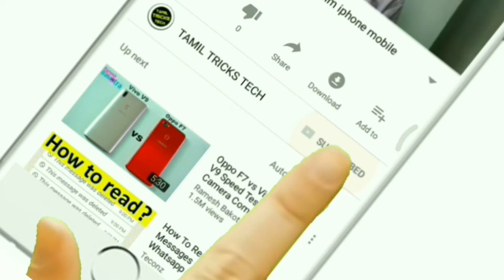₹18 Unlimited Data,calls Plan BSNL New offer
#₹18bsnl plan